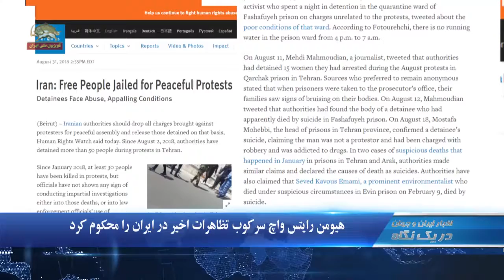پاراگوئه:دستگیری حامی مالی حزب الشیطان و ضربه به شبکه پولشویی ایران-در یک نگاه۰۱۳۰ - ۹۷۰۶۱۱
۱.    اهواز:‌ تظاهرات کارگران گروه ملی فولاد
۲.  پاراگوئه دستگیری حامی مالی حزب الشیطان و ضربه به شبکه پولشویی رژیم
۳.  اعتصاب رانندگان کامیون در شهرهای مختلف

اهواز:‌ تظاهرات کارگران گروه ملی فولاد اهواز
کارگران گروه ملی فولاد اهواز روز شنبه  در اعتراض به پاسخ ندادن به مطالبات شان دست به  تظاهرات زدند. کارگران شعار می دادند «کارگر میمیرد ذلت نمی پذیرد»  و «کارگریم نون میخواهیم ؛ دوا و درمون میخوایم».

اعتصاب کامیونداران
از صبح روز شنبه، رانندگان کامیون در شهرهای مختلف در پاسخ به فراخوان اتحادیه هماهنگ کننده رانندگان سراسر کشور دست به اعتراض و اعتصاب زدند.
 در تهران رانندگان کامیون، در پایانه نسیم، کامیونهای خود را پارک کردند.
  در گرگان رانندگان کامیون خودروهای خود را در مسیر اتوبان  پارک کردند  .
 در مهران  رانندگان ترانزیت در پایانه این شهر تجمع کردند.
در سرخس نیز پایانه این شهر بسته بود و رانندگان ترانزیت دست از کار کشیدند
این اعتصاب در اعتراض به حل نشدن مشکل رانندگان از سوی رژیم آخوندی برگزار شد.

ادامه اعتراض و اعتصاب کارگران هفت تپه
روز  شنبه اعتراض و اعتصاب کارگران شرکت نیشکر هفت تپه ادامه داشت.  کارگران از تقریبا دو هفته پیش در اعتراض به پرداخت نشدن مطالبات خود دست به اعتراض و اعتصاب زده  اند.تعداد کارگران ۷۰۰تن برآورد می شود.

هیومن رایتس واچ سرکوب تظاهرات اخیر در ایران را محکوم کرد
هیومن رایتس واچ سرکوب تظاهرات مرداد ماه در شهرهای ایران از جمله اصفهان، کرج و تهران  را محکوم کرد. این نهاد حقوق بشری دستگیری شرکت کنندگان  در این سلسله تظاهرات را محکوم کرد و خواهان آزادی آنها گردید.

مریوان: قطع پای کشاورز در اثر مین گذاری نواحی مرزی توسط سپاه
یک کشاورز محروم به نام مهدی خوگر  روز جمعه در اثر انفجار مین کاشته شده توسط مزدوران سپاه پاسداران در نواحی مرزی شهرستان مریوان، یک پایش را از دست داد. این کشاورز ۴۰ ساله که از ناحیه مچ پا دچار قطع شدگی شد، هم اکنون در بیمارستان مریوان بستری است.

افزایش بدهی ۱۵هزار میلیارد تومانی بانک ها به بانک مرکزی
عبدالناصر همتی رئیس کل   بانک مرکزی صبح روز شنبه طی سخنانی  اعتراف کرد: بدهی بانکها به بانک مرکزی در ۴ ماهه ابتدایی امسال ۱۵هزار میلیارد تومان افزایش یافته است که با احتساب ضریب فزاینده، این رقم منجر به افزایش بیش از ۱۰۰ هزار میلیارد تومانی نقدینگی شده است.

پاراگوئه:  دستگیری حامی مالی حزب الشیطان
مقامهای  امنیتی پاراگوئه،  اسعد احمد برکات یکی از بزرگترین حامیان مالی حزب الشیطان وابسته به رژیم ایران   را که در لیست تروریستی آمریکا نیز قرار دارد دستگیر کردند . به گزارش بنیاد دفاع از دموکراسیها،  این دستگیری بعد از آن  انجام می شود که رئیس جمهور پاراگوئه در پی تغییر سیاست کشورهای آمریکای جنوبی نسبت به فعالیتهای حزب الله در کشورهایشان، دستور داد تا  در مورد این فرد  و این که چگونه به پاسپورت پاراگوئه دست یافته است،  تحقیق بعمل آید.